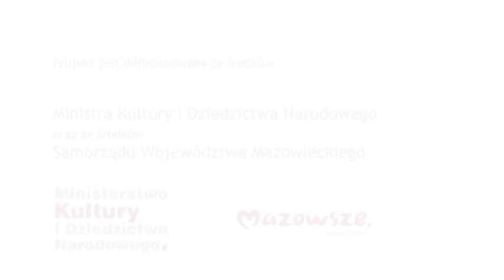Śmiergust. Wilamowice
Śmiergust jest tradycją charakterystyczną dla Wilamowic. Mężczyźni przebierają się za kobiety i odwrotnie - kobiety przywdziewają stroje męskie. Stroje są szyte ze skrawków i resztek zniszczonych ubrań kobiecych przez co są wielobarwne i pstrokate. Przebierańcy chodzą po miejscowości i odwiedzają dziewczęta w domach. Dziewczyna, która przyjmie przebierańców jest polewana wodą lub po prostu wrzucana do wanny.
Śmiergust rozpoczyna się wieczorem w niedzielę wielkanocną i trwa nawet do rana. W poniedziałek przed południem śmiergustnicy "polują" na dziewczęta na rynku, polewając je wodą i wrzucając do przenośnych wanien.

Film zrealizowany w ramach projektu "Rok Obrzędowy z Wikipedią"
Realizacja Patryk Pawlaczyk, Mariusz Raniszewski, Amudena Rutkowska, PME 2015.